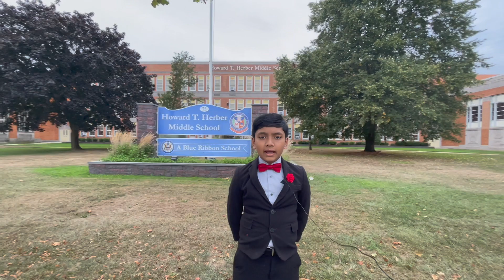My First Day at Malverne High School